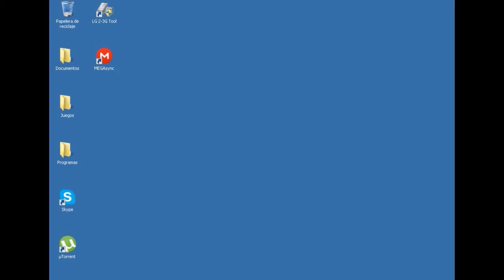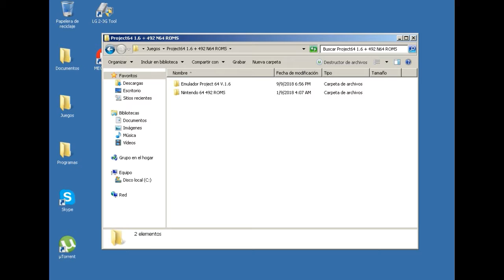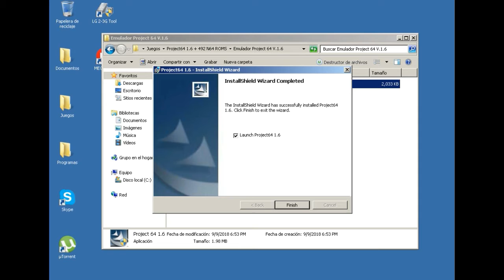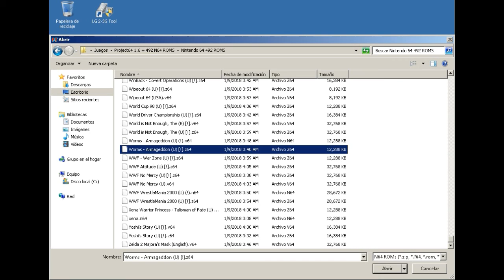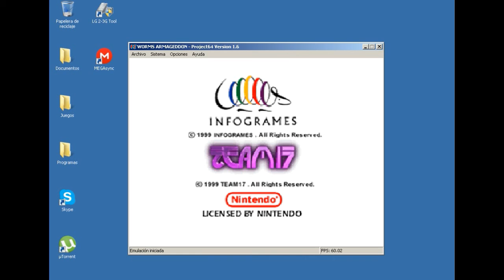Descargar Project 64 492 ROMS 2021-2023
Clave de descifrado: !Jd3AXthNe6VCF0A4uYHtxxM8EW0zuowpwwVat0-GnXI